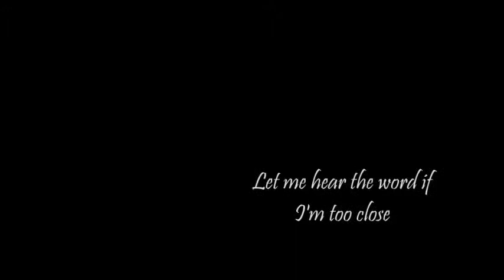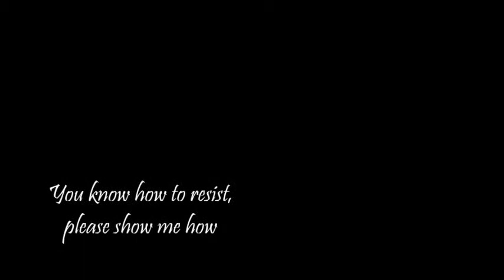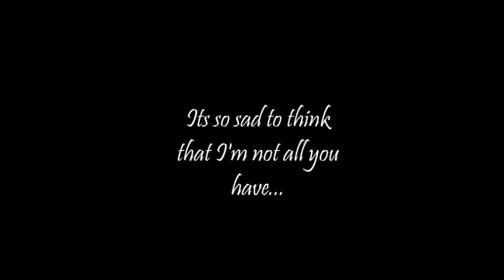Capture Me - Ryan Reffell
solo artist, original song.
maybe someone will like it ;)